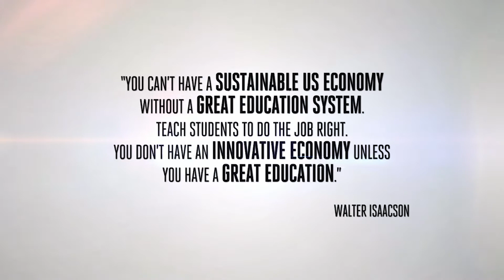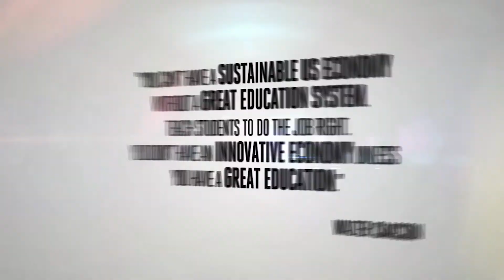Announcing the 2018 Annual Luncheon Speaker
WALTER ISAACSON - 4.27.18
Former chairman and CEO of CNN and the editor of TIME magazine.
Author of Steve Jobs (2011), and several other bestselling biographies. Former president and CEO of the Aspen Institute.